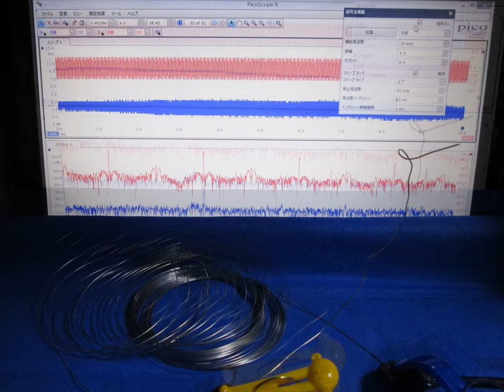超音波実験写真 Ultrasonic experiment photo